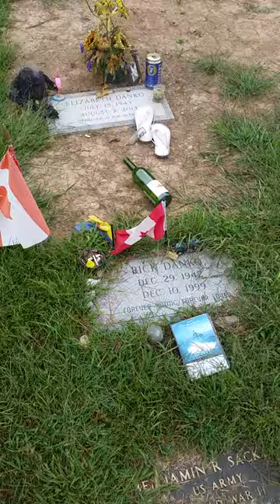Rick Danko gravesite Woodstock, NY